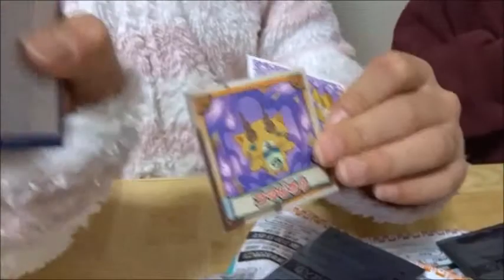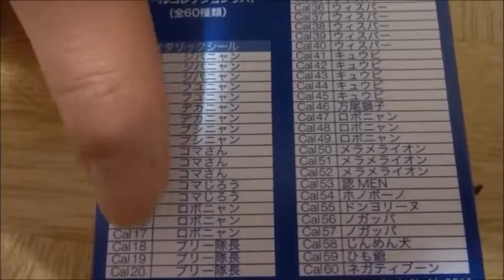映画 妖怪ウォッチ 誕生の秘密だニャン コラボ商品【ポテトチップス】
ポテトチップス　妖怪ウォッチシール２枚付です。